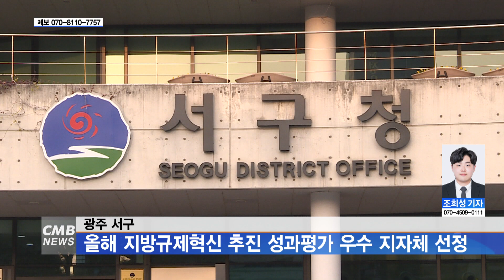[광주뉴스] 광주 서구, 올해 지방규제혁신 추진 성과평가 우수 지자체 선정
■CMB뉴스

광주 서구가 올해 지방규제혁신 추진 성과평가에서 우수 지자체로 선정됐습니다.

서구는 지난 22일
행정안전부 주관 '2023년 지방규제혁신 추진 성과평가'에서
우수기관으로 선정돼 인센티브로 특별교부세 2억 원을 받게 됐다고 밝혔습니다.

한편, 서구는 건설업체 구인난을 해소하기 위해
내국인 구인 노력 기간을 12일에서 7일로 단축하도록 중앙규제를 발굴해 건의했고,
고용노동부가 이를 받아들여 관련 시행규칙 개정을 추진하기로 했습니다.

더불어 이동불편자 휠체어 탑승설비 지원대상 확대 사업을 전국 지자체로 확산시키는 등
규제혁신 운영 역량이 높다는 평가를 받았습니다.